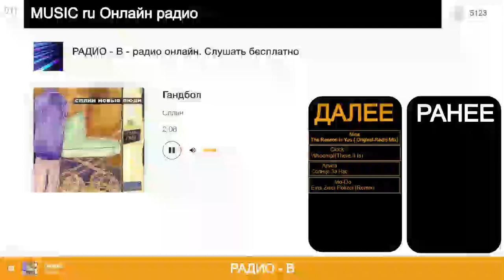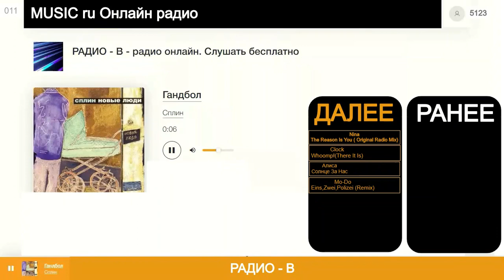Сплин - Гандбол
Радио В